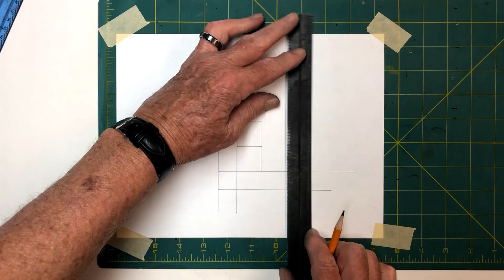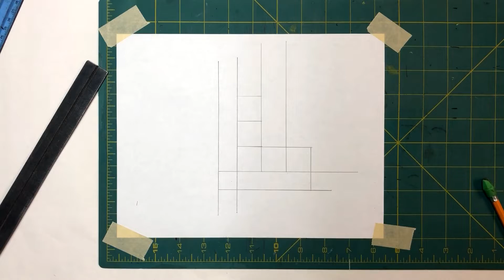Leaded Glass Spinner for Beginners !!!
This video will show you how to make this project from start to finish.